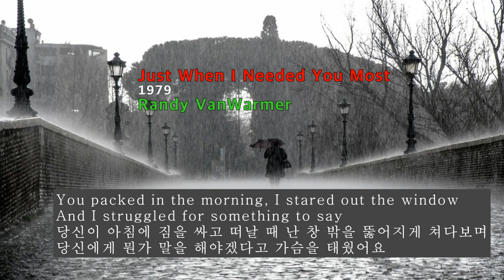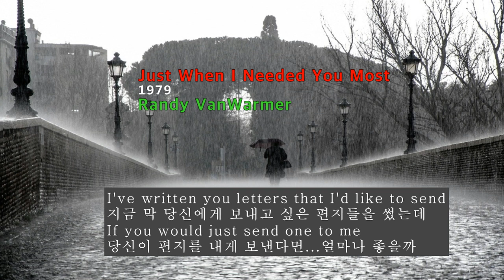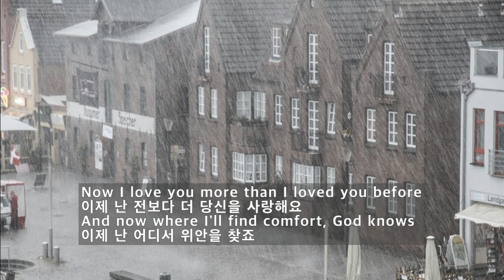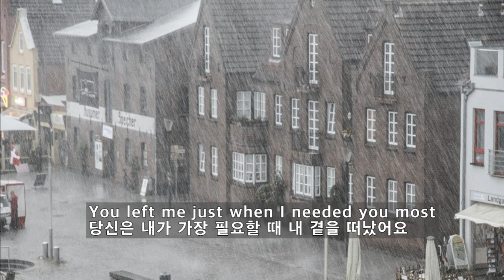Just When I Needed You Most- Randy VanWarmer(내가 당신을 가장 필요로 할 때-랜디 밴워머)[가사 번역]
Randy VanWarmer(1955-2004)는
이름이 특이한데
콜로라도주 덴버 근교 출신으로
1979년 24세 때
Just When I Needed You Most를 불렀습니다.
이 곡은
빌보드 챠트 최고 #4
14주 동안 머물었고
A/C 챠트에는 2주 동안 #1
크게 히트하여 골드 레코드를 수상함